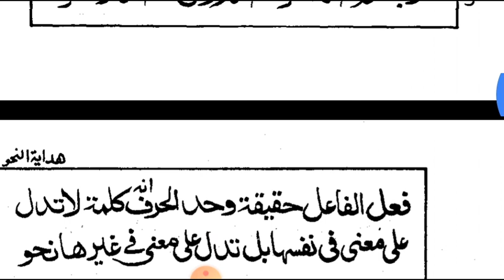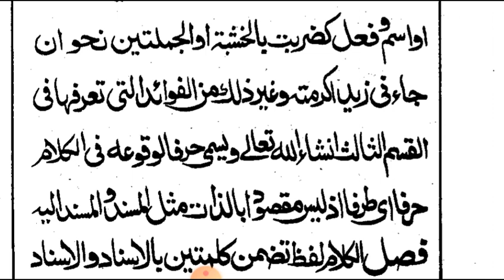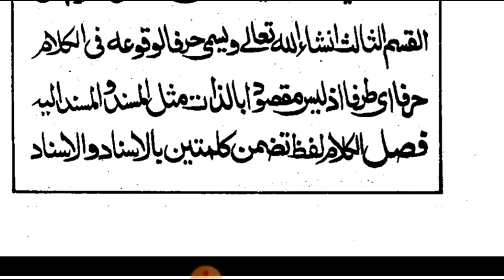Hidayat un Nahw urdu lectures and lessons 6